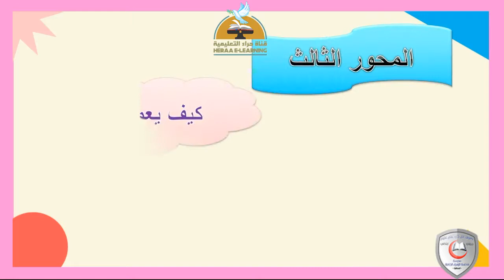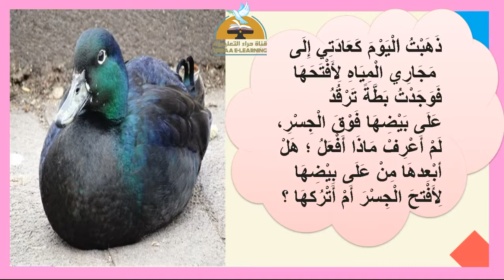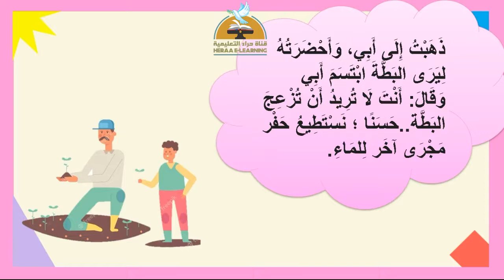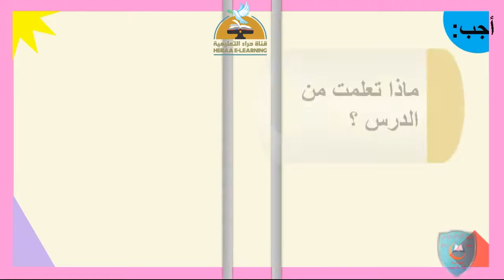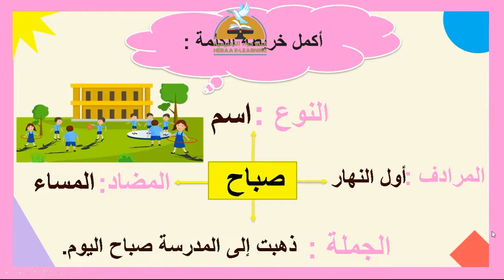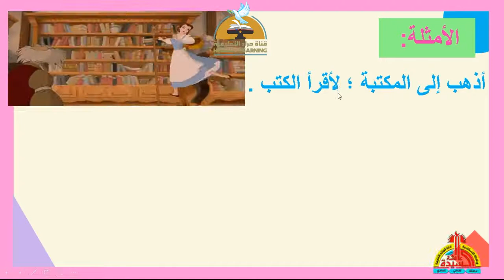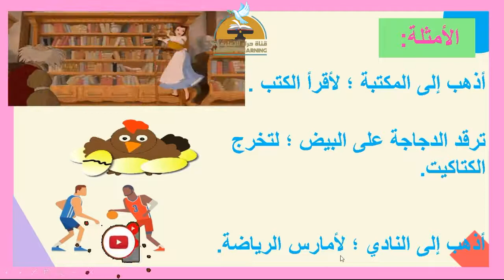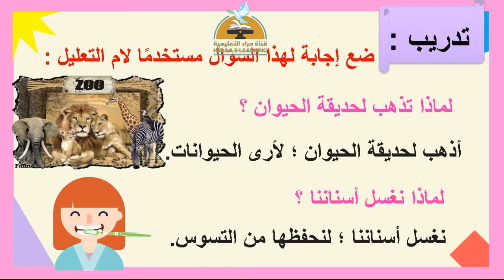مجارى النيل ولام التعليل | لغة عربية| تانية ابتدائي | قناة حراء التعليمية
مجارى النيل- لغة عربية
مجارى النيل